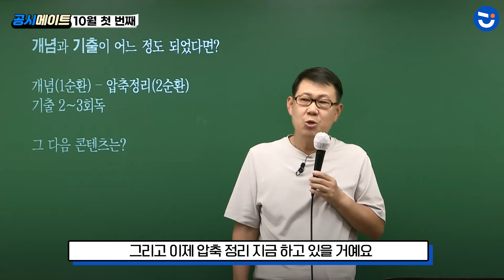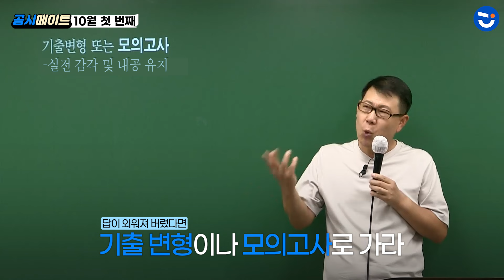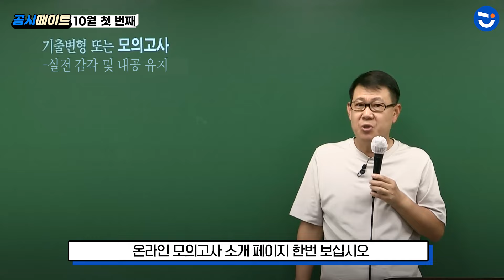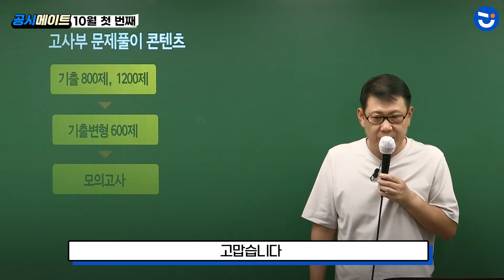공무원 합격하려면 반드시 알아야 할 개념 정리 후 공부 방법ㅣ한국사 고종훈Tㅣ공시메이트(동기부여)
공무원 합격하려면 반드시 알아야 할 개념 정리 후 공부 방법

공시생에게 필요한 더 많은 정보를 얻고 싶다면?